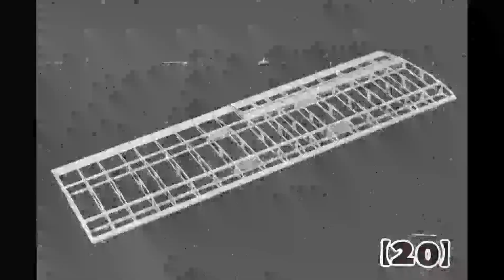Bellanca Decathlon Vængsmíðin skref 20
(20)  Límdu á frambrúnina W-6 og 2mm balsa afturbrúnarklæðningu.  Límdu harðviðar fyllur W-8 til W-11 á sína staði.  Gerðu hallastýrisrammann með W-20, W-21 og 2mm balsa borðum.